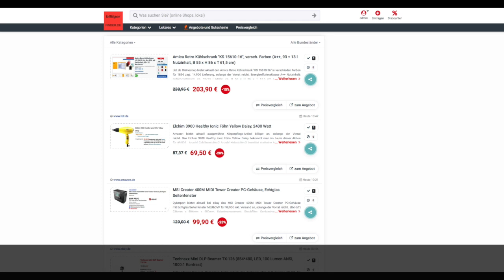Schnäppchen/BIlliger des Tages 01.02.21 - Elchim 3900 Healthy Ionic Föhn Yellow Daisy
Heute ist Schnäppchen/BIlliger des Tages - Elchim 3900 Healthy Ionic Föhn Yellow Daisy.